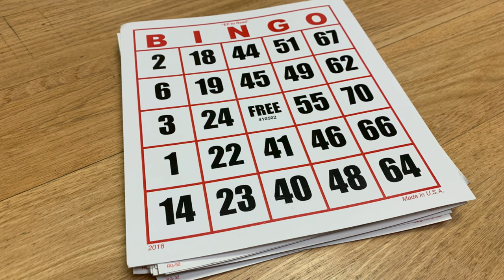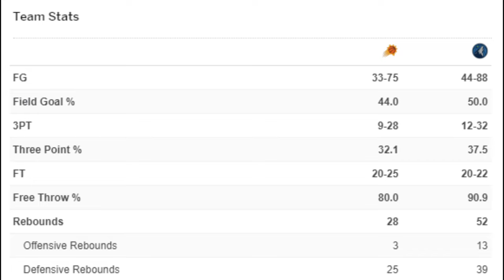The Timberwolves DESTROY The Suns And Win Game 1 of the Playoffs!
Anthony Edwards just TORCHED the Phoenix Suns And Gives The Minnesota Timberwolves a 1-0 series lead! Game 1 couldn't have been worse for the Suns, as Grayson Allen sprained his ankle, the Suns got outrebounded 52-28, and Devin Booker shot 6-15 from the field tonight. Just an awful game, but this series is far from over, as Phoenix will look to bounce back for game 2. Kevin Durant played very well, but outside of that, no one else really showed up, which is the complete opposite for the Timberwolves. Anthony Edwards scored 33 points, Karl Anthony Towns dropped 19 points, and Rudy Gobert and Jaden McDaniels played ELITE defense all game long! This is a tough loss, but the Suns have the talent to bounce back and eventually win this series!